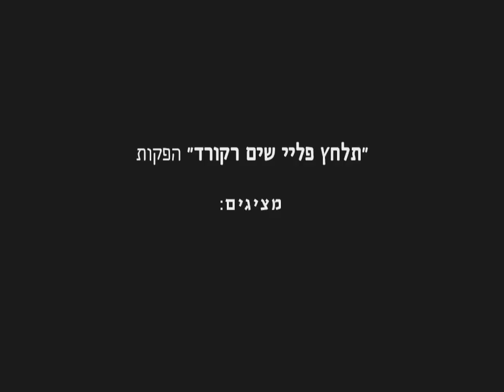שייקלה ורחלי - הדליקו את האש! The Doors - Light My Fire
שיר וקליפ לחתונה של רחלי ושי אידלסון
על טהרת אלבומי להקת הדלתות
Light My Fire - הדליקו את האש

הופק ע"י "תלחץ פליי שים רקורד" הפקות בעמ

The hebrew version of "Light My Fire" by The Doors
lyrics written for Shai and Racheli Idelson's wedding.